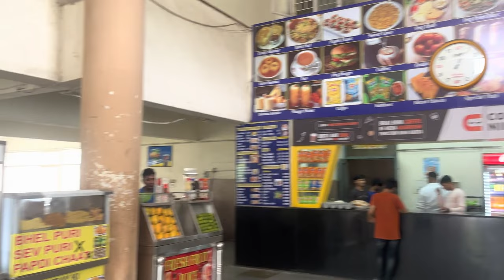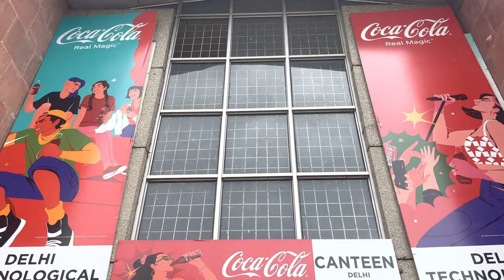DTU Campus Tour || Best College Life 🔥 || Delhi Technological University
In today's video, we're taking you on an exciting virtual tour of Delhi Technological University (DTU), showcasing the best college life experiences you can have on campus.

Join us as we explore the sprawling DTU campus, renowned for its vibrant atmosphere and academic excellence. As you stroll along with us, you'll get a glimpse of the state-of-the-art facilities, lush green spaces, and modern infrastructure that make DTU a top choice for students seeking an exceptional learning environment.

Get ready to meet the passionate and talented students who make up the vibrant DTU community. We'll introduce you to diverse student clubs and societies, where you can pursue your interests, hone your skills, and make lifelong friendships. From technical clubs and sports teams to cultural and artistic groups, DTU offers something for everyone.

During our tour, we'll also visit the bustling canteens and food joints that are a highlight of the DTU experience. Taste the delicious variety of cuisines available, and witness the lively conversations and laughter that fill these spaces. The food culture at DTU is a melting pot of flavors, reflecting the diverse backgrounds and tastes of the students.

As we explore the academic side of DTU, you'll witness the rigorous teaching methodologies and innovative research projects that shape the minds of tomorrow's leaders. Meet the dedicated faculty members who are experts in their fields and are committed to providing an enriching educational experience.

Beyond academics, we'll take you to the heart of DTU's social scene—the iconic festivals and events that bring the campus alive throughout the year. From the grand cultural extravaganza of Engifest to the adrenaline-pumping sports competitions of Invictus, DTU ensures a memorable college life filled with unforgettable moments.

Whether you're a prospective student considering DTU as your future alma mater, or simply curious about the vibrant college life at one of India's premier technical universities, this campus tour is for you. Join us on this virtual journey through DTU and get a taste of the best college life you can experience!

And remember, at DTU, dreams come alive, friendships are forged, and memories are made. Get ready for an incredible college life adventure!